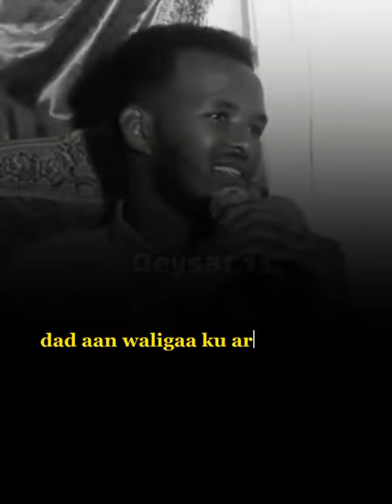KARTI YEELO / DHIIRI GALIN MAXAMED OMER ….